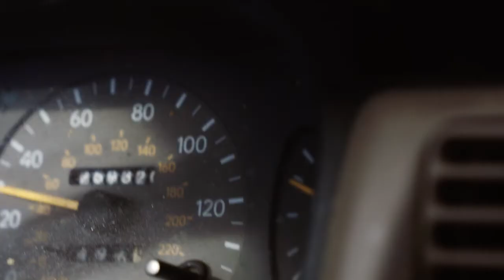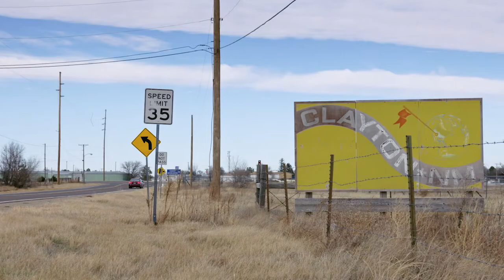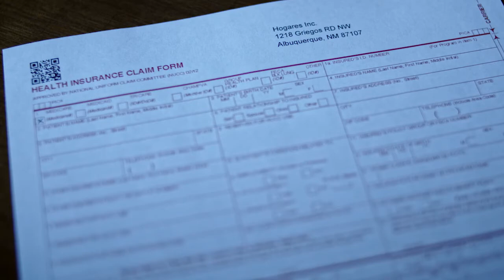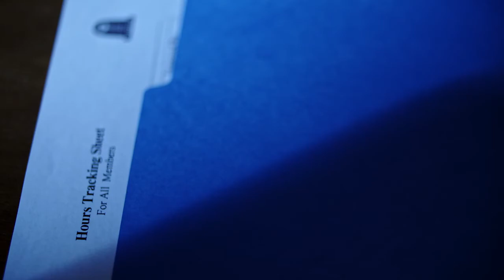Newsmakers 1107 - Ben Altenberg & Field Humphrey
This week on Newsmakers, Fred Martino sits down with Ben Altenberg, director, and Field Humphrey, editor/director of photography, to talk about their documentary film “The Shake-Up.”